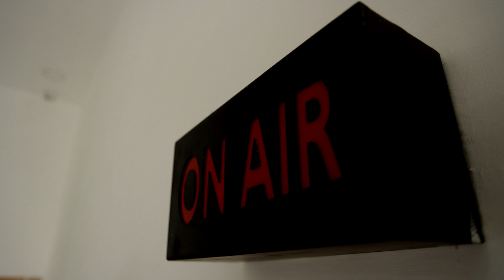தமிழக மீனவர்கள், படகுகளை விடுவிக்க நடவடிக்கை தேவை - முதலமைச்சர் கடிதம் | CM Stalin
தமிழக மீனவர்கள், படகுகளை விடுவிக்க நடவடிக்கை தேவை - முதலமைச்சர் கடிதம்